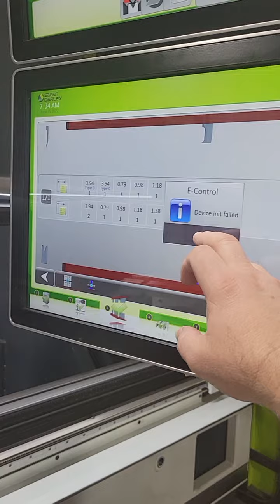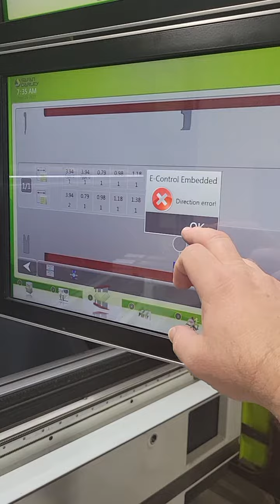Intilization: Upper bang and error.